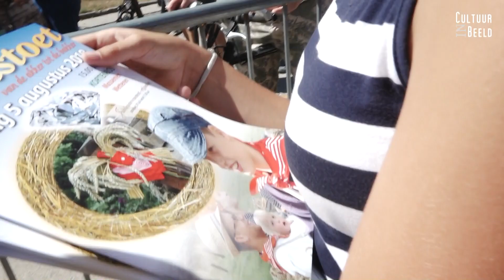Oogststoet Massemen 5 aug 2018 - DEEL2